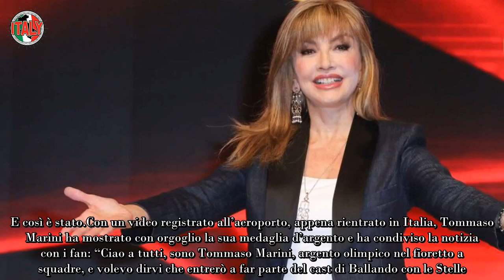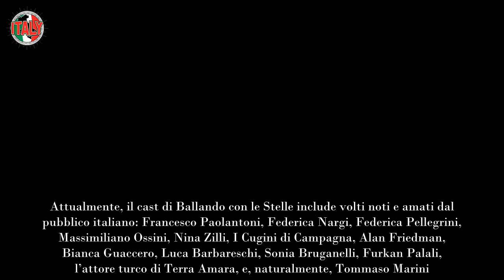“C’è il campione delle Olimpiadi” Ballando con le stelle 2024, annunciato l’altro concorrente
L’attesa per la nuova edizione di Ballando con le Stelle si fa sempre più elettrizzante con l’annuncio di Tommaso Marini, schermidore che ha recentemente conquistato la medaglia d’argento nel fioretto a squadre alle  Olimpiadi di Parigi, come penultimo concorrente del programma. Milly Carlucci, conduttrice storica dello show, aveva anticipato sui social media che proprio nel giorno di Ferragosto sarebbe stato rivelato un nuovo nome per il cast. E così è stato.

Con un video registrato all’aeroporto, appena rientrato in Italia, Tommaso Marini ha mostrato con orgoglio la sua medaglia d’argento e ha condiviso la notizia con i fan: “Ciao a tutti, sono Tommaso Marini, argento  olimpico nel fioretto a squadre, e volevo dirvi che entrerò a far parte del cast di Ballando con le Stelle. Ci vediamo a settembre su Rai 1”.

Il video, postato sul profilo Instagram ufficiale dello show, ha suscitato reazioni contrastanti tra i fan. Alcuni si aspettavano nomi più conosciuti nel mondo dello spettacolo, ma molti hanno accolto positivamente la scelta di includere un giovane talento sportivo come Marini, che potrebbe portare una ventata di freschezza e spirito competitivo al programma.